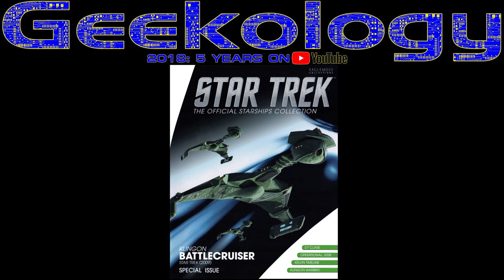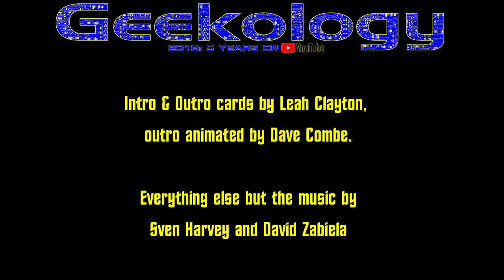Star Trek: The Official Starships Collection Klingon Battle Cruiser (ST 2009) - Geekology s6e28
Eaglemoss' rendition of the Klingon Battlecruiser as barely seen in Star Trek 2009 (and referred to as a Klingon Warbird!) gets a once over.

Music
Geekology Theme ("Shake Rattle & Robot" from the album "6E 61 32") and all background music by CoLD SToRAGE used with express permission - available to buy and download at Bandcamp

Amazon wishlist

Send us stuff:
Geekology
c/o Dazzling Dreams GB
154 Vaughton St,
Birmingham
B12 0SS
United Kingdom